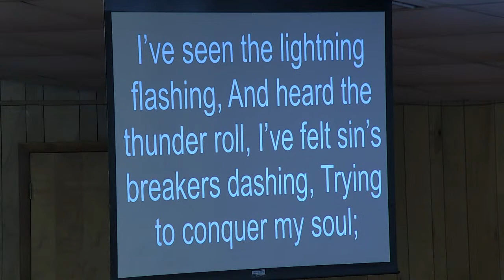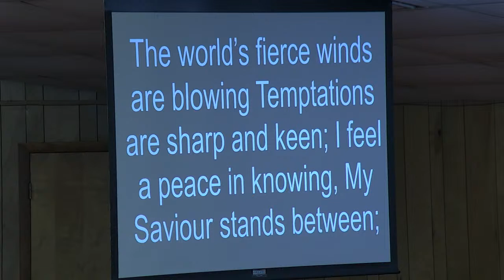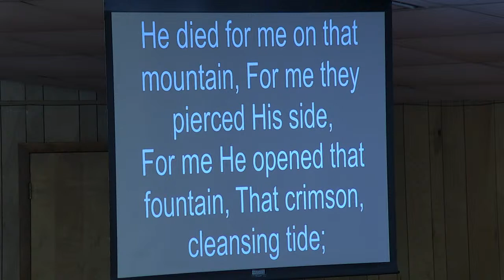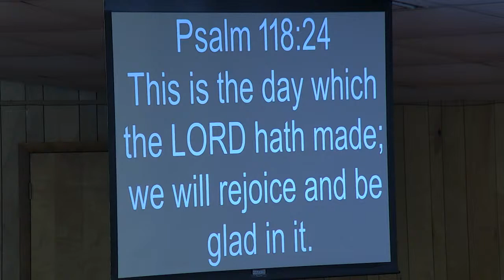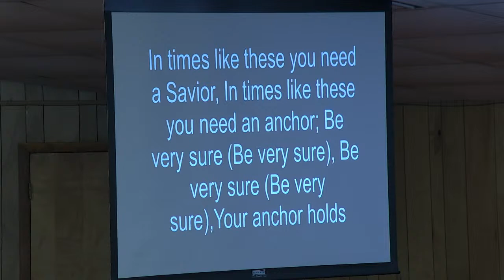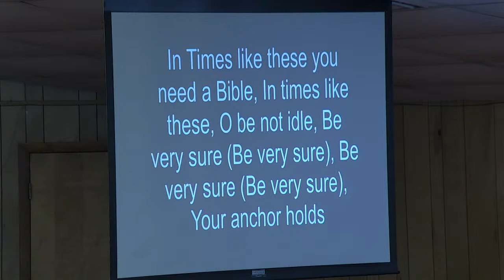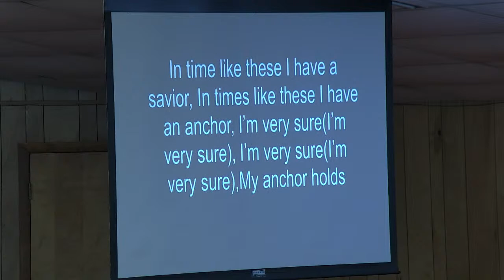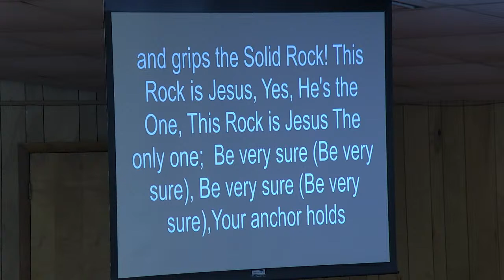MCBC Sunday AM 7/17/22 "In Times Like These"